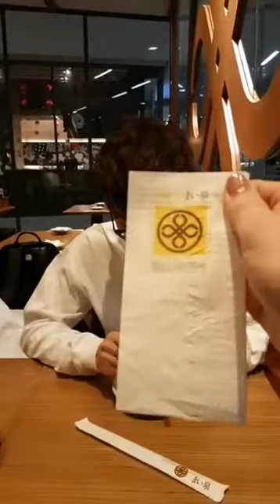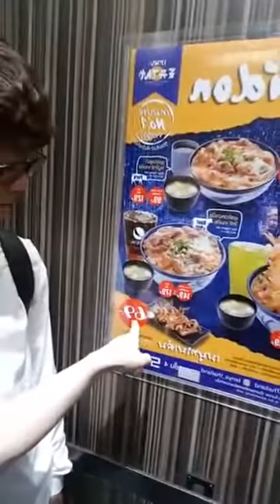Live !!! แจ็ค ฟีนิกซ์ - ช็อปปิ้ง บ้างไรบ้าง ห้างหรู มาครั้งแรก แอบหลงทาง อายจัง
15 FEB 60